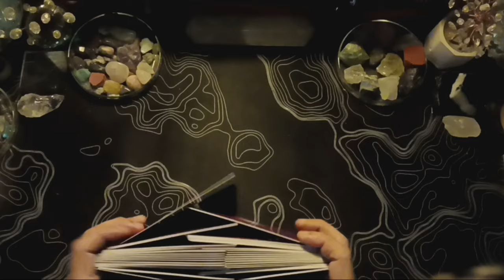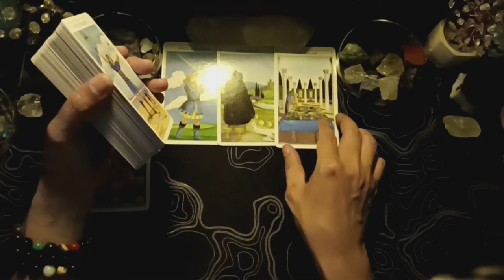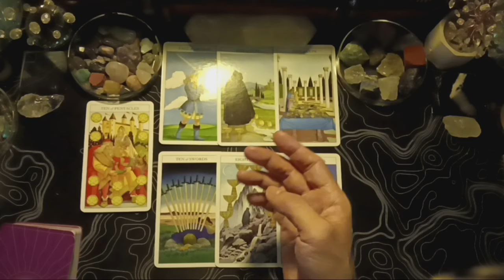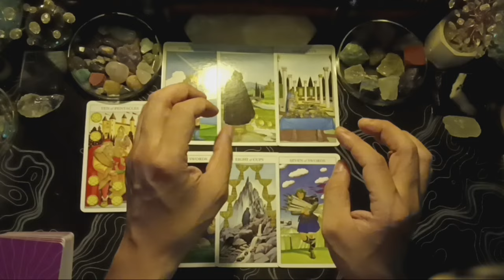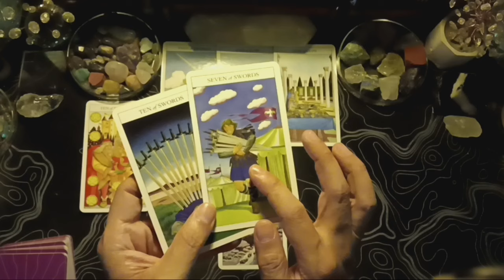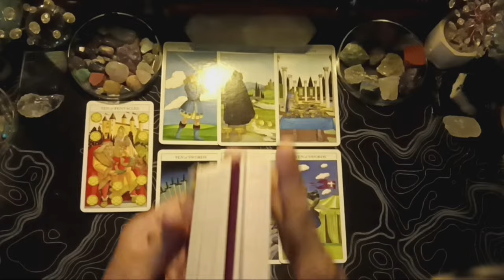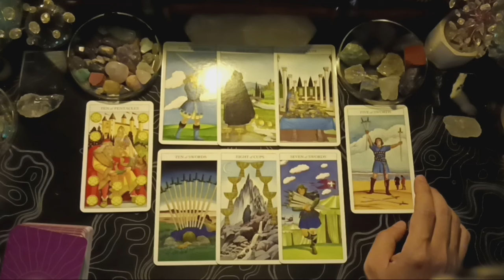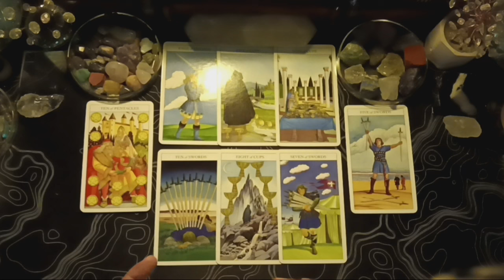♎LIBRA♎, OKTOBER 2024. GENERAL CAREER & FINANCE READING (BACAAN UMUM).